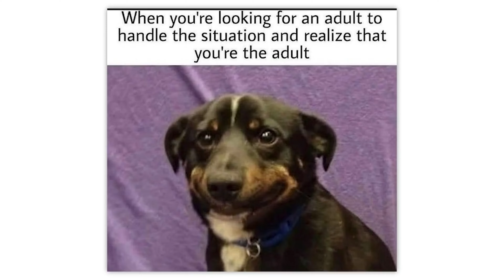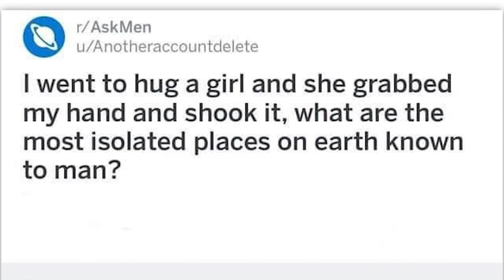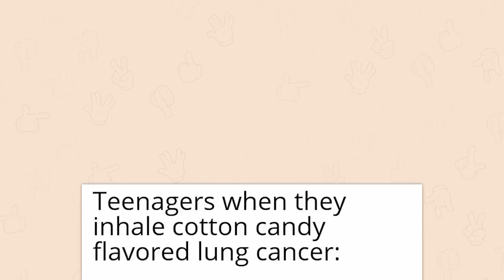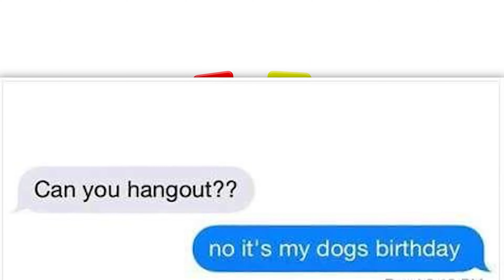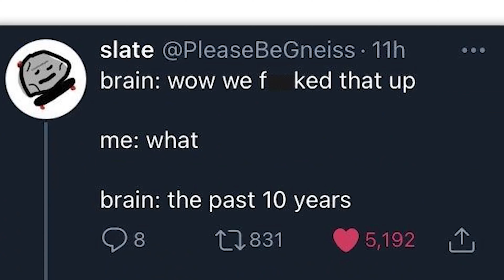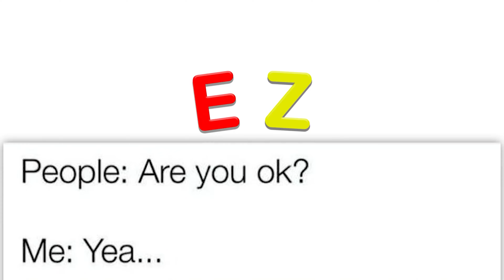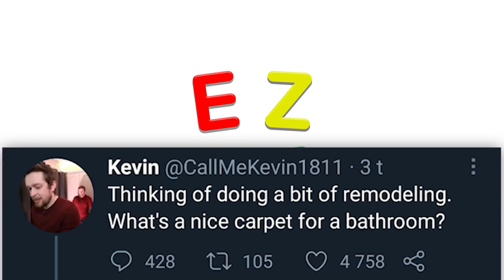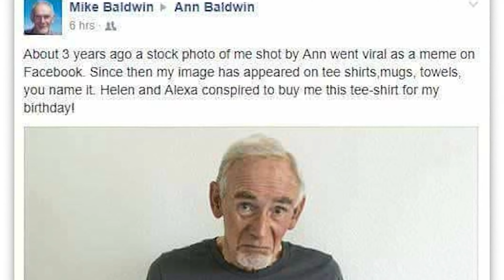memes i found while walking my fish